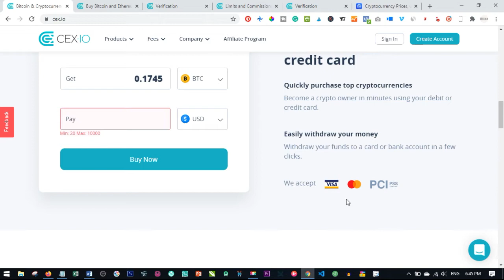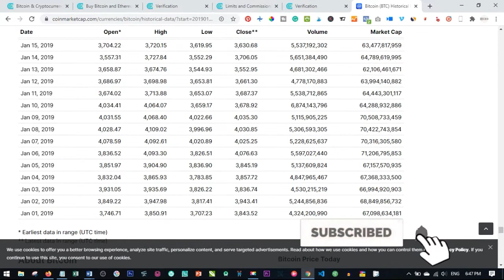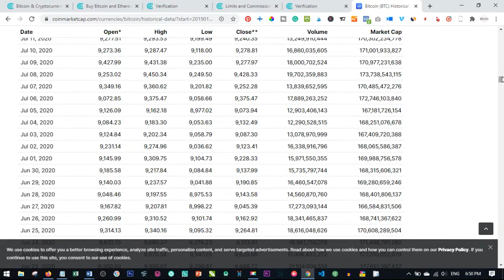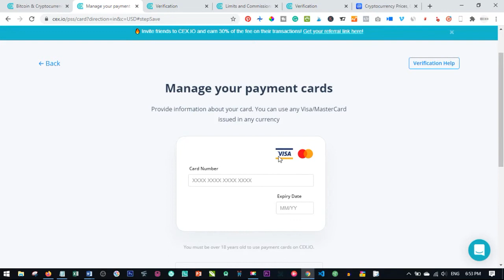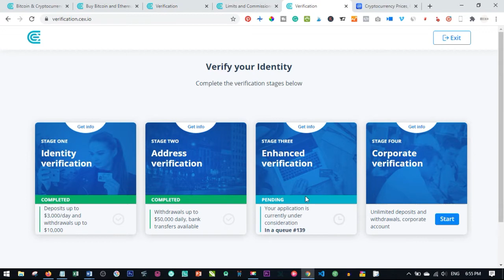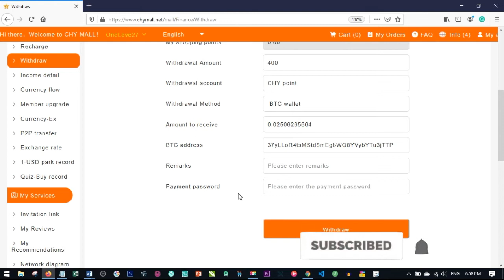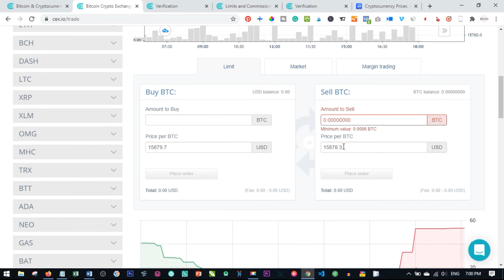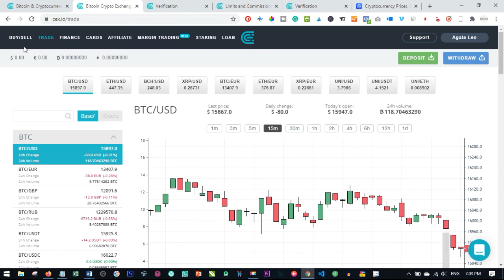How To Withdraw Chymall Points To Bitcoin In Any African Country You Are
If you are in any African country and wondering how to exchange bitcoin to your local currency then look no further because I have the solution for which is what I show you in this video.
Create a free account and verify your account and you can withdraw bitcoin directly to your bank account or your visa or master card.

Great news! Chymall is inviting you to join our amazing incentive activity. What is even better? You can win up to $800 from this activity. Interest to know more? Watch the video and we will tell you how. Also, not to forget to share and tag your friends and family on this video, invite them along to celebrate Spring Festival together with Century Heng Yue Group!

JOIN MY CHY MAll TEAM on WhatsApp
Want to Join CHY MAll? Chat Me on WhatsApp   or use the links below to check out the businesses am currently promoting

There are several profit streams with the CHY Mall New Retail and it is important to know and understand every single one of them as well as understand how to set up your accounts in order to take full advantage of the whole stream layout. As of right now, there are six different money making streams in the CHY Mall New Retail program; and these are:

1. STORE PROFITS
The Store Profit is the profit you make from buying CHY Mall product from the New Retail store at wholesale price and having the platform sells them for you at New Retail price.

This profit may or may not be your very first profit;

let me explain:

If you are planning to have only one VIP account (VIP2 – VIP6), then the store profit is going to be your first and only profit but you will be able to get a store profit every 10 days until you decide to withdraw from the program.

If you create more than just one account within the first 10 days of creating your first VIP account, you will get other types of profits that we will cover later before getting your first store profit.